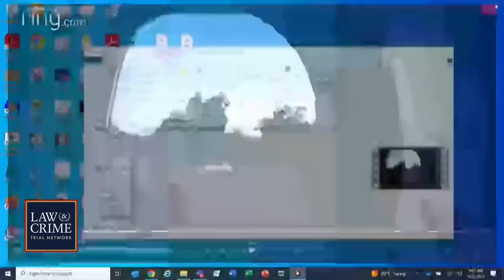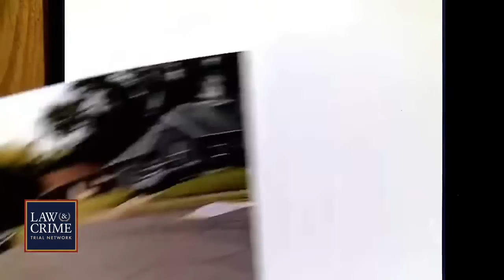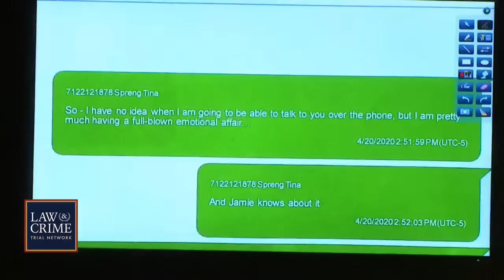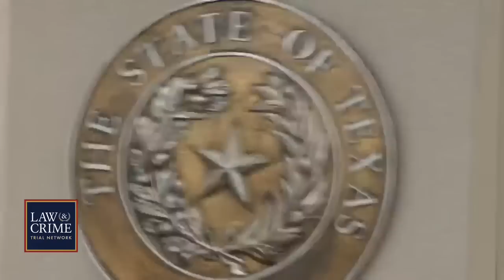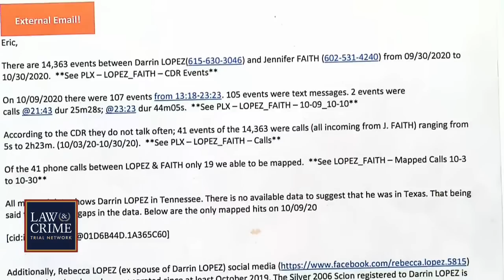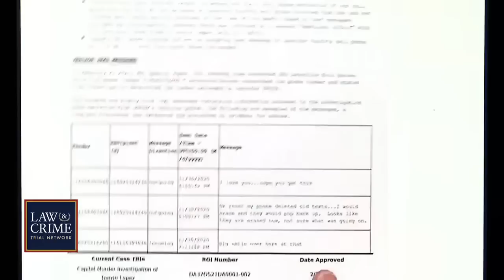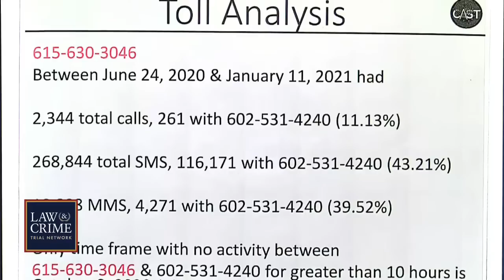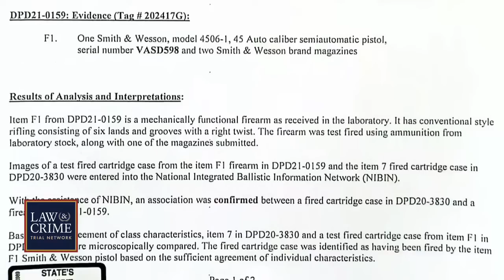WATCH LIVE: Boyfriend Hitman Murder Trial — TX v. Darrin Ruben Lopez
A Tennessee man faces trial in Texas for allegedly murdering his girlfriend's husband in October 2020. Darrin Ruben Lopez stands accused of killing James Faith after Jennifer Lynne Faith manipulated him into believing her husband was abusing her. Jennifer pleaded guilty to a murder-for-hire charge in 2022 and was sentenced to life in prison.